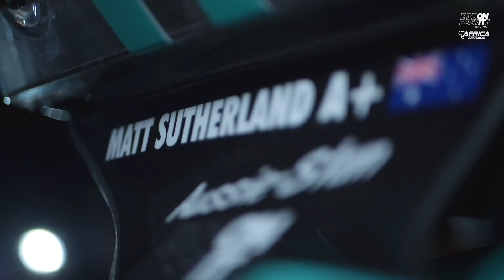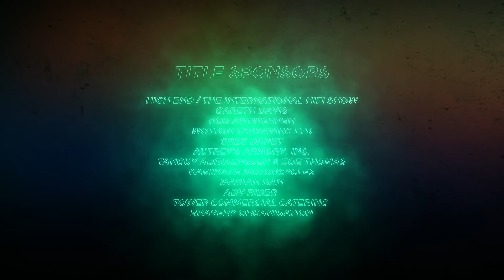Race 2 Dakar 2020, Africa Eco rally Race, Team Races to Places Ep.19 with Lyndon Poskitt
I figured I'd wait till Dakar time to release this, the 19th and final episode of the Race to Dakar 2020: Africa Eco rally Race, Team Races to Places with Lyndon Poskitt Racing.
In this episode, myself and Matt Sutherland have a discussion about some of the differences between the Dakar Rally and the Africa Eco Race.  With 3 successful Dakar Rallies and now a successful finish at the Africa Eco Race, it was time to share my thoughts from actual experience.
If you are interested in some of the products I use in Races to Places, please check out my web
If you like these videos, please check out my Patreon platform where you can subscribe and get access to all my latest Races to Places episodes before they are released publicly.  Thank you to all my patrons for the support.